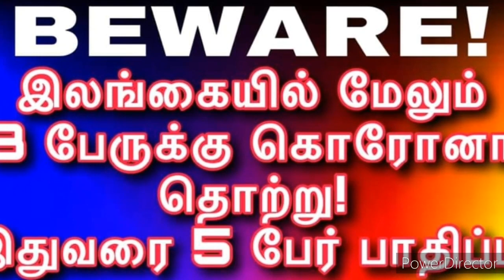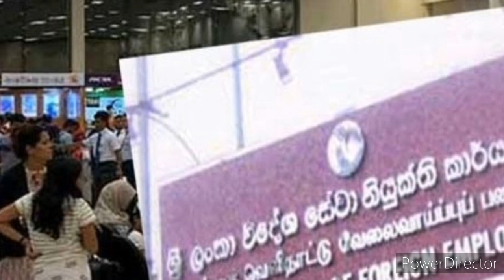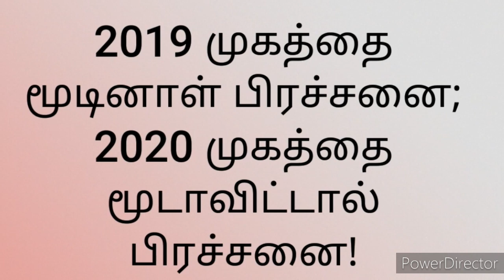Jaffna tamil tv today news 14.03.2020***